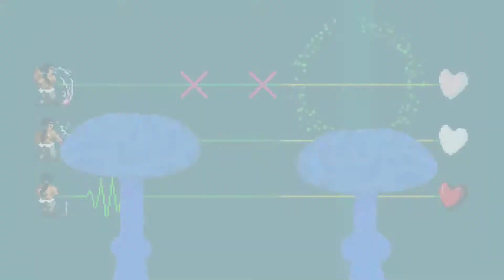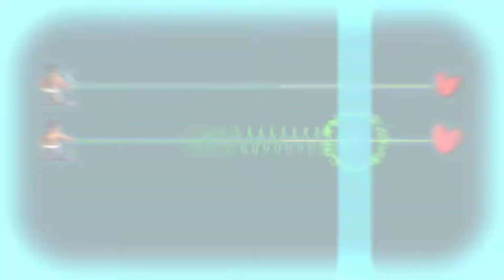Rhythm Doctor Custom Level - 1NF3S+@+!0N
Praise the perfect one.
This level was made for RDSRT2. It was featured in Block E.

Song - 1NF3S+@+!0N
Song Artist - DM DOKURO
Level Creator - Dr. Jazz, Nocallia, Seven, tikal.